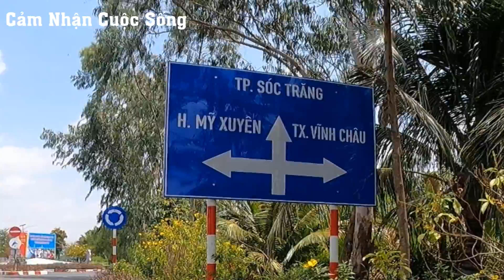Dạo Một Vòng Tham Quan Chợ Kinh - Xã Hòa Tú 2 - Huyện Mỹ Xuyên - Sóc Trăng 2023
● Facebook.com/CamNhanCuocSongSocTrang

    CHÚC QUÝ VỊ 1 NGÀY MỚI VUI VẺ !
© Bản quyền thuộc về Cảm Nhận Cuộc Sống
© Copyright by Cảm Nhận Cuộc Sống Production ☞ Do not Reup